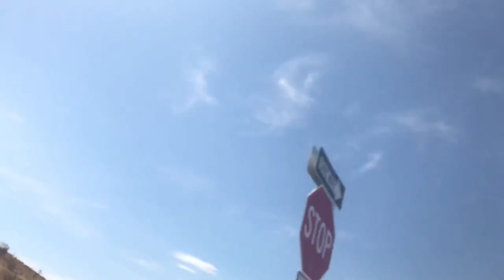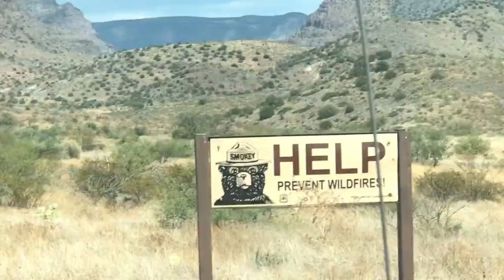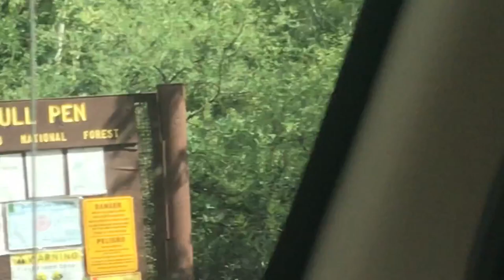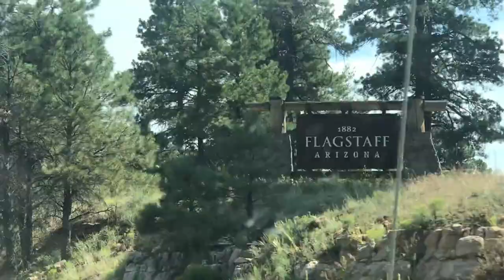Van life☼ Phoenix AZ, bull pen, Flagstaff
Howdy... so this is a long one. Part one of our stay in Arizona actually! We visited Phoenix Arizona briefly and had a few hiccups. After deciding we much rather stay out of the city we headed down to a campsite in the Coconino national forest to take a swim at a very popular watering hole called bullpen! we end our video disperse camping on a cliff looking over Lake Mary in Flagstaff.
Hope you enjoy our video and thanks for taking the time to watch!!
C YA.